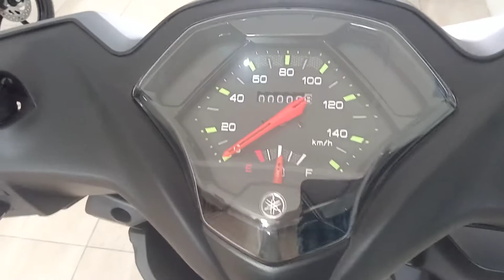Yamaha Gear 125 warna hitam Hijau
Motor Yamaha Gear 125 motor yang laris produk Yamaha. motor ini cocok lelaki dan perempuan..segera miliki motor ini..Yakin anda puas dengan produk ini. salam Semakin di depan.